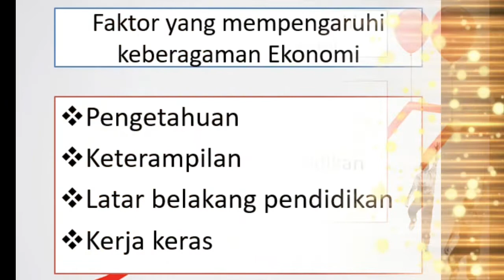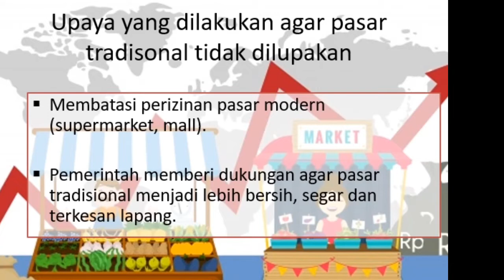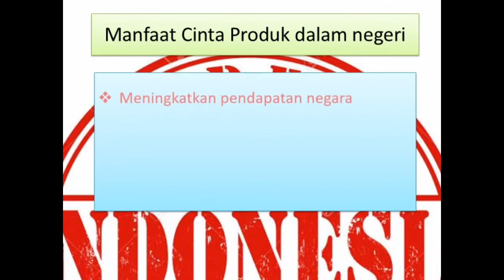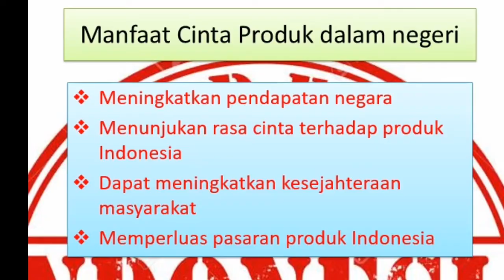TEMA 4 | KELAS 6 | POTENSI DAN USAHA TERKAIT KEBERAGAMAN EKONOMI DI INDONESIA | GIIS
Di tonton sampai selesai ya

Tetap semangat